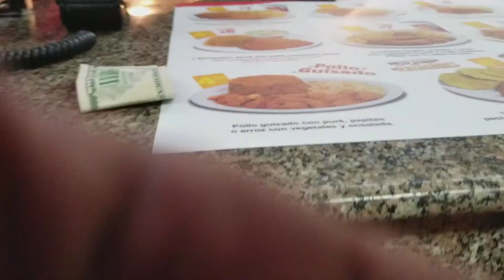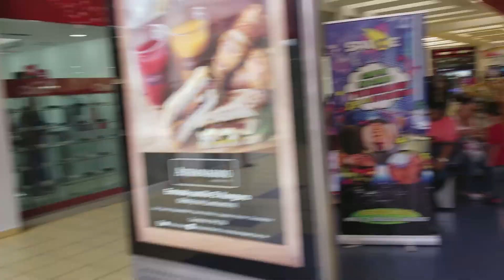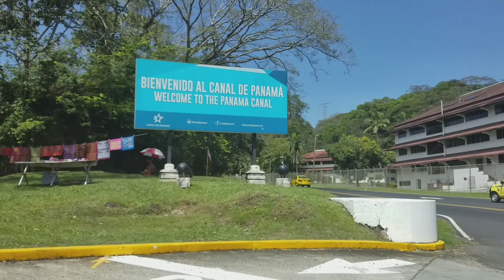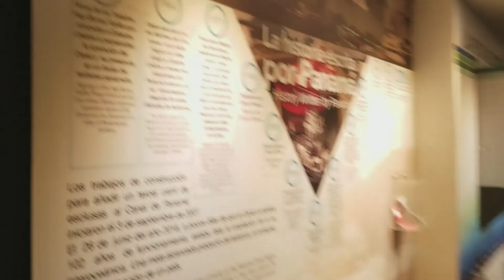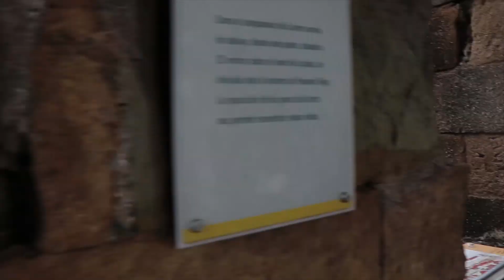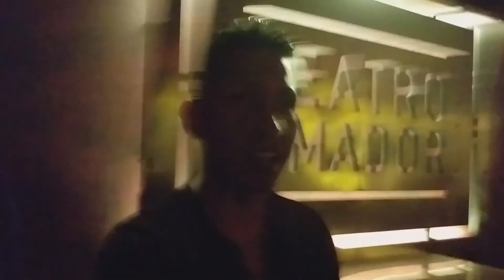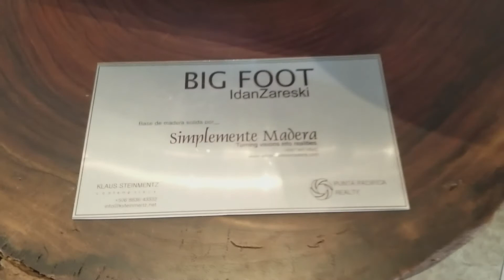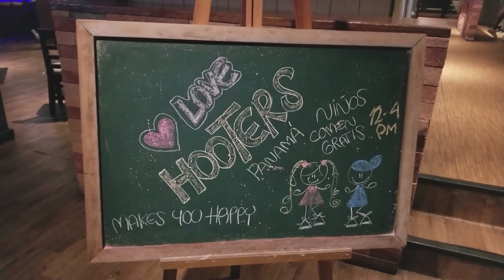Panama City, Panama JAN2018 VLOG #1- 30th Birthplace Visit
Check out the place I was born: Panama City, Panama.  I decided to start my first blogging experience in Panama to start the 2018 year and around my 30th Birthday that past a week before my trip.  I leisurely walked through most of the attractions in Panama City such as:
Ancon Hill
Albrook Mall
La Central
Cinta Costera
Casco Viejo
Panama Canal
Panama Viejo
Teatro Amador (club)
Multiplaza Mall
Panamanian Seafood (Cinta Costera)
Trump Tower
Hard Rock Hotel (62nd floor nightview)
Hooters, Panama
Lazoteca Rooftop Bar (Casco Viejo)

My next travel destination is Barranquilla, Colombia for the Carnaval. Check out that VLOG the end of February.